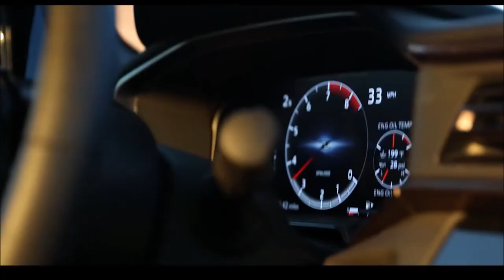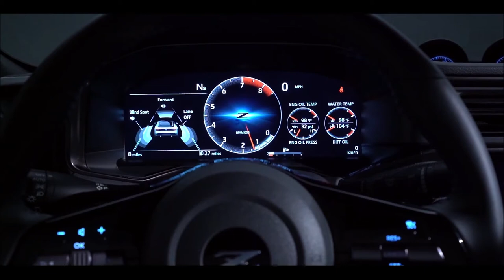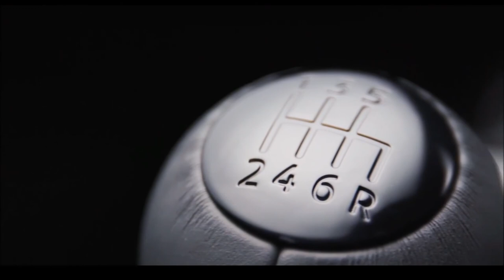NISSAN Z 2023 nova geração